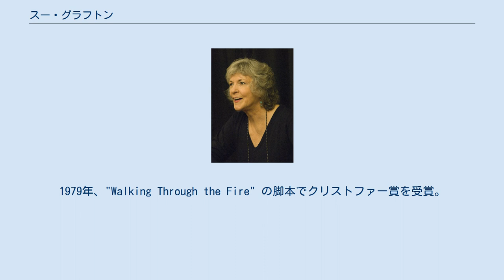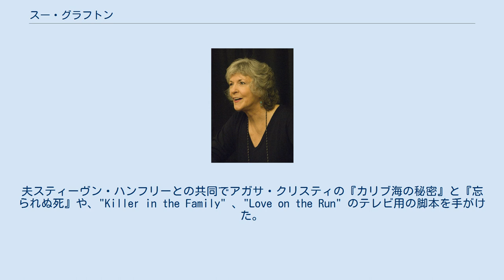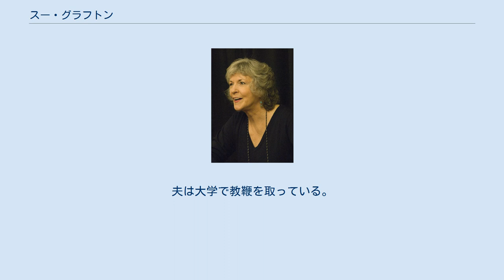スー・グラフトン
スー・グラフトン（Sue Grafton、1940年4月24日 - 2017年12月28日）は、アメリカ合衆国の推理作家。
 ケンタッキー州ルイビルで、弁護士で推理作家のC・W・グラフトンの娘として生まれた。
1961年、ルイビル大学を英文学専攻で卒業後、カリフォルニア州サンタモニカやサンタバーバラの病院で受付や秘書として働いた。
 小説を書き始めたのは18歳の時で、処女作が完成したのはその4年後だった。
その後6作を書き上げ、処女作を含め7作のうち2作は出版されたが日の目を見ることはなく、脚本家へ転向し、その後約15年間テレビ映画の脚本を執筆した。
1979年、"Walking Through the Fire" の脚本でクリストファー賞を受賞。
夫スティーヴン・ハンフリーとの共同でアガサ・クリスティの『カリブ海の秘密』と『忘られぬ死』や、"Killer in the Family" 、"Love on the Run" のテレビ用の脚本を手がけた。
脚本家として活動するうちにもう一度小説を書きたいと思うようになった。
夫との離婚協議が6年も続いた後、（前）夫をいかに殺すか、いかに傷つけるかと想像を巡らせていた。
その想像が次第に鮮明になっていったことが、それらを小説に書く決め手になった。
 タイトルに色の名が含まれているジョン・D・マクドナルドや、ハリー・ケメルマンの推理小説が好きだった。
また、エドワード・ゴーリーの『ギャシュリークラムのちびっ子たち』というアルファベット順に子どもたちが死んでゆく絵本を読んで、アルファベットに因んだ作品を読むアイディアが浮かんだ。
すぐに机に向かい、言葉に関する犯罪を知る限りリストアップした。
後に「アルファベット・ノベル」として知られるようになるこのシリーズの主人公キンジー・ミルホーンは、カリフォルニア州の架空の都市サンタ・テレサに住んでいる。
同都市は、ロス・マクドナルドが自身の小説でサンタバーバラをモデルに創作した都市で、グラフトンはマクドナルドへの尊敬を込めてサンタ・テレサを舞台に選んだ。
 キンジー・ミルホーンはサラ・パレツキー描くところのシカゴの女探偵V・I・ウォーショースキーと同じ年の登場（登場時の年齢設定も同じ32歳）であり、本国でも日本でも「３Ｆ」と呼ばれる、女性作家による女性読者のための女性探偵のブームをともに牽引した。
元弁護士、大柄で格闘技にもすぐれた戦闘的性格のV・Iに比べ、高卒（短大中退）の元警官、白人女性としては中背のキンジーは気は強いものの警察や関係者にも協調的で、聞き込み先の掃除や洗い物を手伝ったりしながら事件に入り込んだりするという対照的性格を持つ。
体は鍛えているものの銃を撃てる以外に格闘技の心得はないにもかかわらず肉弾戦に巻き込まれることはしばしばで、叩きのめされたり鼻を折られることも多い。
友人として80代の家主ヘンリー（90代の長姉以下、3人の兄が全員健在という長寿一家。ドイツ系らしい）、行きつけの料理店を経営するハンガリー人女性ロージー、元勤務先の保険会社（『殺人のＨ』までは居候のような形で本社ビルに探偵事務所を置いていた）に属する女性ヴェラ、同じくダーシーらが何人かの刑事とともレギュラー、準レギュラーとして登場し、シリーズに彩を添えている。
 1982年にシリーズ第1作『アリバイのA』を刊行。
1990年、第7作『探偵のG』の出版後に脚本家をやめ、専業作家になった。
シリーズの時間軸は現実より遅く（当初は作中時間がきっちり2カ月間隔だったため、キンジーはデビュー8年後の第7作において初めて一つ歳をとった）、例えばシリーズ第17作『獲物のQ』は2002年に刊行されたが作中では1987年の設定である。
近年は2年おきの発表ペースとなっており、2015年の『X』では初めて頭文字で単語につなげるスタイルを止めて1文字タイトルとなったが、次作は元のスタイルに戻った。
ただし、日本では2005年7月の『ロマンスのR』以降10年以上翻訳刊行が途絶えており、2016年現在では既刊分も全て絶版となっている。
 作品はブルガリア語やインドネシア語を含む26カ国語に翻訳され28カ国で出版されている。
作品の映像化を拒否しているが、自分の死後に子どもたちが映像化の権利を売るのではないかと心配している。
 グラフトンはアメリカ探偵作家クラブ（MWA賞の選考を行う団体）の会長を務めている。
私生活では2度の...